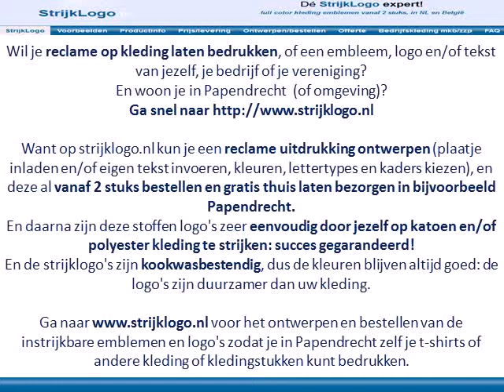Reclame kleding bedrukken Papendrecht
Voordelen van emblemen en logo's die je als reclame uiting zelf op kleding of bedrijfskleding kunt bedrukken in Papendrecht:
Gemakkelijk: in 30 seconden met een strijkijzer op katoen en/of polyester te strijken.

Ga dus snel naar voor het ontwerpen en bestellen van onze instrijkbare logo's en emblemen zodat je in Papendrecht zelf je kledingstukken kunt bedrukken met bijvoorbeeld een reclame uiting, of een ander logo of embleem.